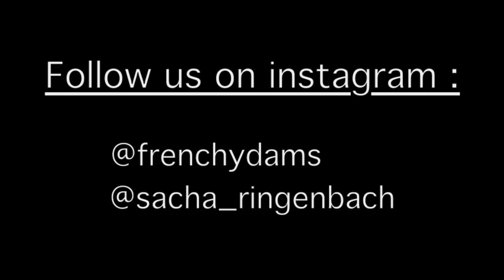One lap at Besançon | Damien Ethalon (powered by Staats)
Dans cette vidéo, Damien nous dévoile toutes les facettes de son cadre Staats Calisport pro XXL équipé des produits Ciari. Vidéo filmée par l'équipe YAKA PROD (Sacha Ringenbach, Martin Ringenbach et Antonin Wattel) et montée par Sacha Ringenbach